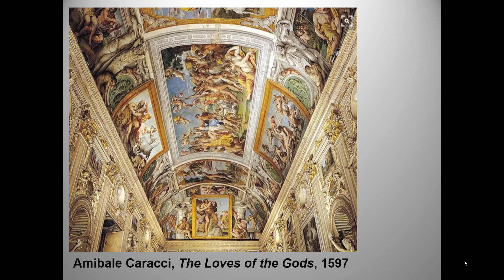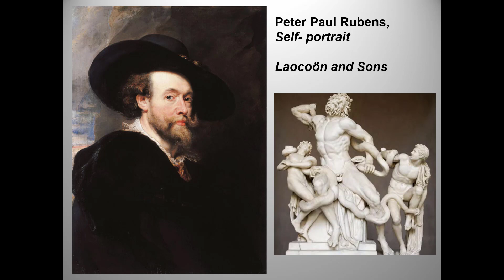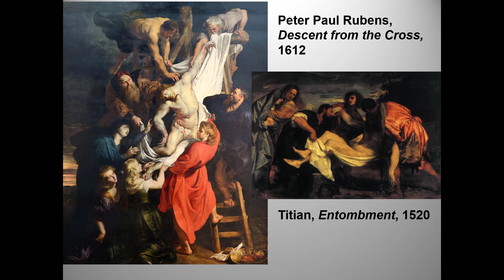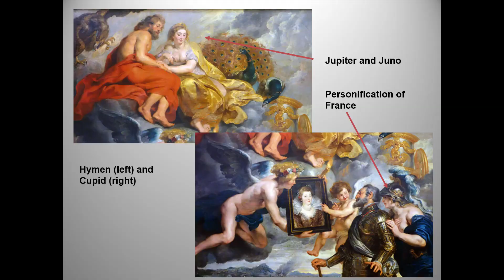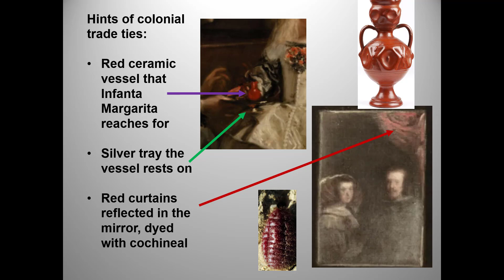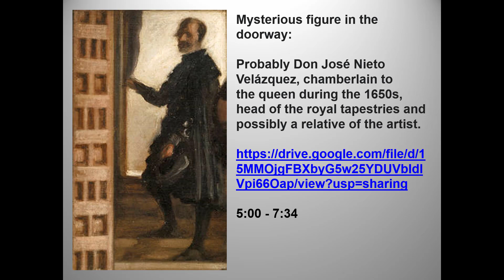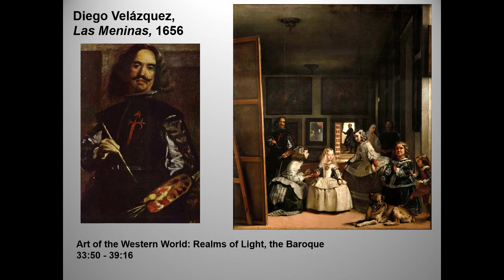Baroque painting, Flanders and Spain, 2022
Still another updated podcast.